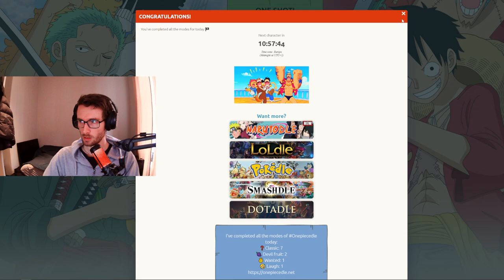GUESS THE ONE PIECE CHARACTER GAME, BUT ITS WRONG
Guessing the One Piece character but the information is wrong